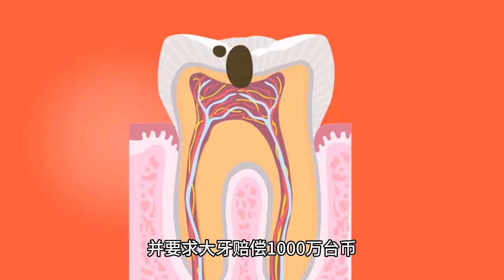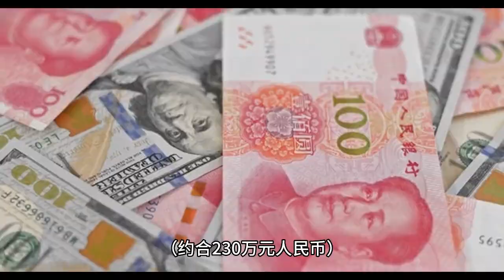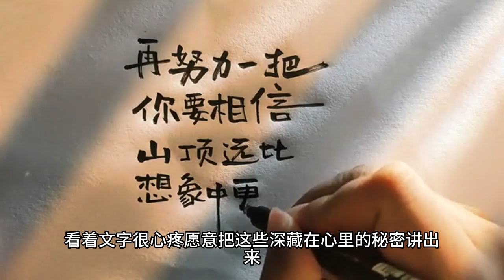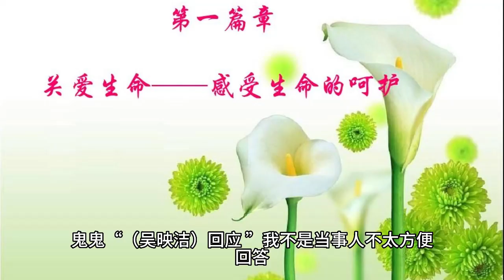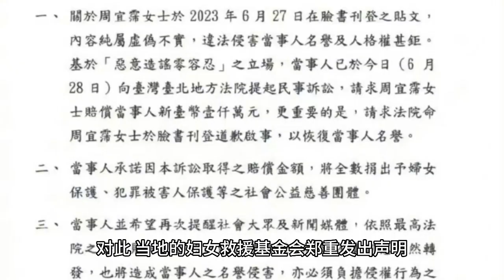范玮琪救夫强迫闺蜜改口，前经纪人发文撑陈建州却意外变证据